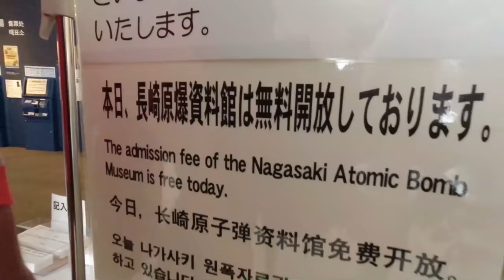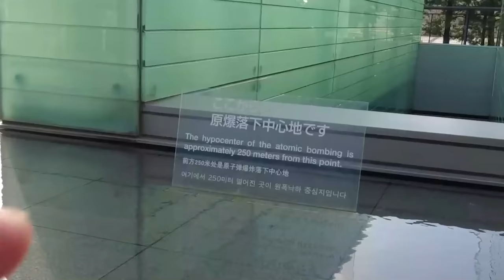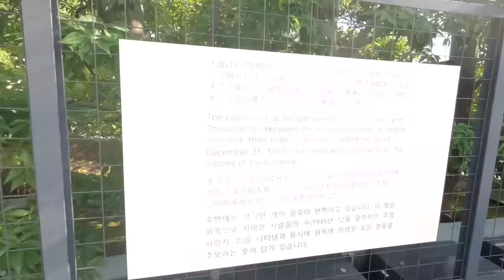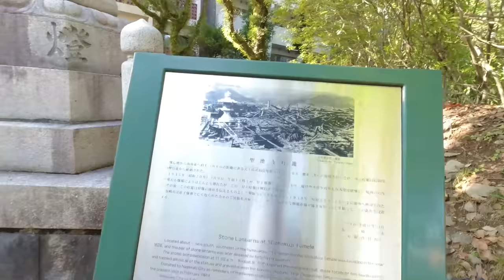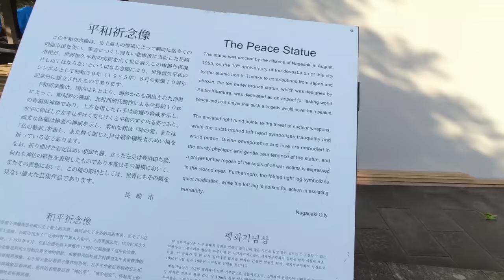No one taught us in school about this! | Visiting the Nagasaki Atomic Bomb Museum in Japan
Nagasaki was not on the list of cities planned to attack by the US. But why was it bombed? In this video, I will explain the reason and also what saved Nagasaki from being destroyed completely.

⚙️My gear